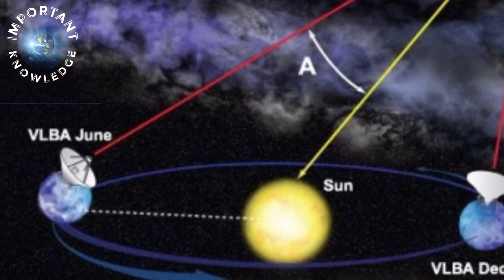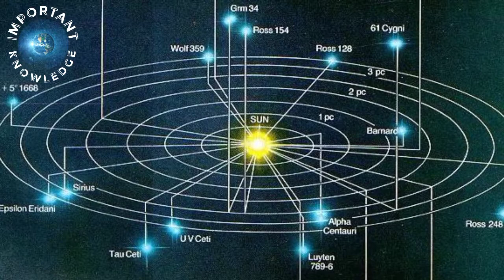Why sky looks Blue ?|What is True And really sky looks Blue ? Hindi/Urdu Important Knowledge.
Assalam O Alikum Friend's And Most welcome to A New video OF Important Knowledge. Friends today video i am Discuss about you. IT Regarding Sky Blue Hue.  Lots Of people have misconception about Blue Hue Of sky and The Actual Facts might be interesting And could be a bit heavy For you. I Hope you Will enjoy this video.

Thanks To All For More Supporting Me.